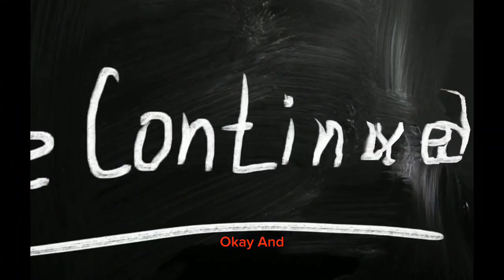Justice for Zion Foster: Katrina Smith Takes The Stand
Justice for Zion Foster: Katrina Smith Takes The Stand. Testify what happened that night she was at work sick and the night Zion Foster vanished. After last seen being with her favorite cousin Jaylin Brazier.